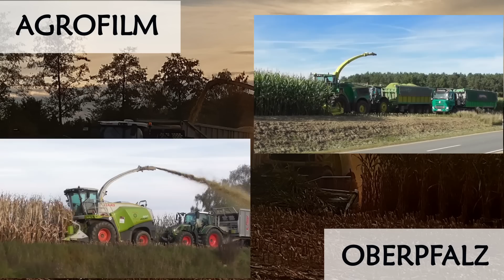980 on Fire #8 - 13 Min ungeschnitten - Claas Jaguar 980 beim Maishäckseln - LU Spitzner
Lohnunternehmen Spitzner
13 Min ungeschnitten